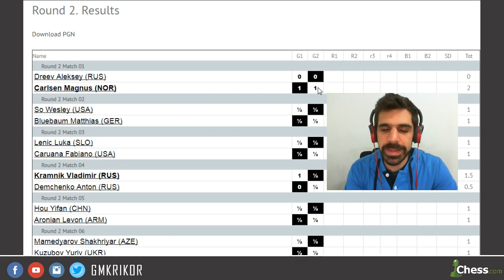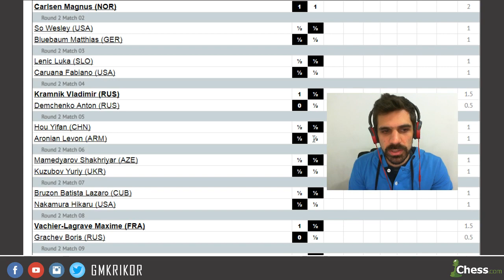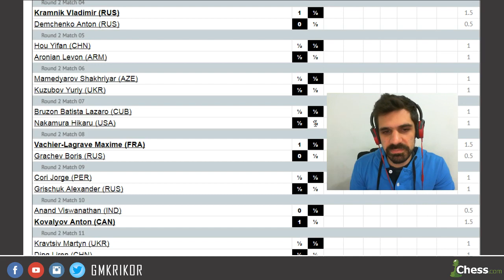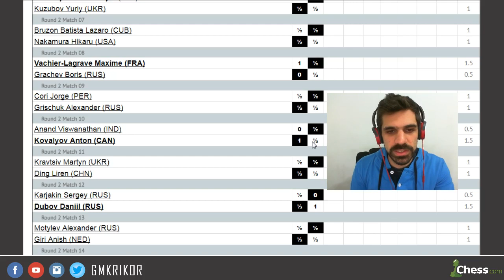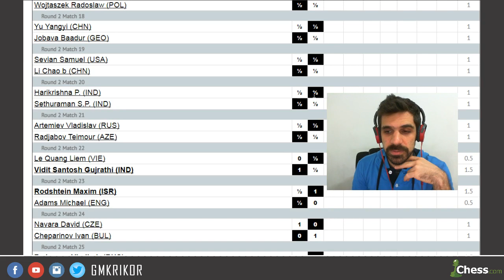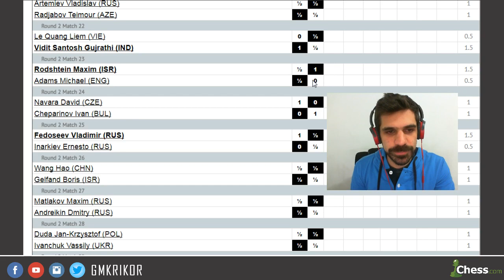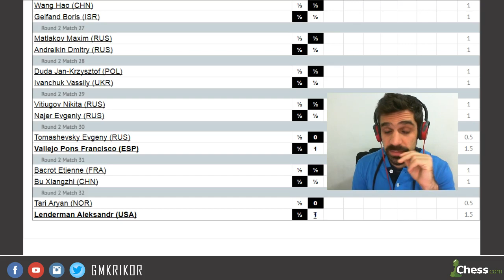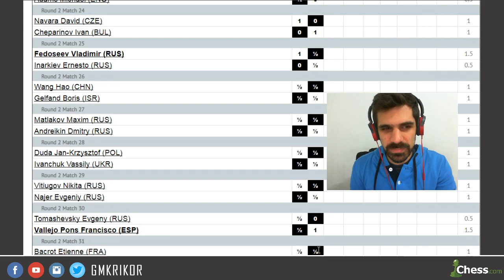Copa do Mundo 2017 - 2ª rd., partida 2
Resumo da Partida 2 da Rodada 2 (32 avos) da Copa do Mundo 2017 em Tblisi, na Geórgia.
Representantes brasileiros: GMs Felipe El Debs e Alexandr Fier
AO VIVO - rodadas sempre às 08:00 horário de Brasília.
São 128 jogadores lutando por 1 milhão e 600 mil dólares em prêmios, e duas vagas para o Torneio de Candidatos de 2018.
Ritmo de jogo: 1h30m para 40 lances, mais 30 minutos, e 30 segundos por jogada, desde o lance 1.
Atual Campeão da Copa do Mundo: Sergey Karjakin (2015)